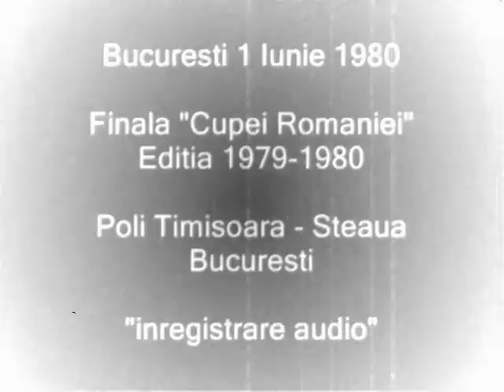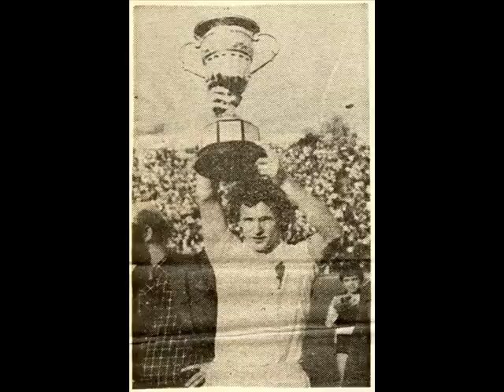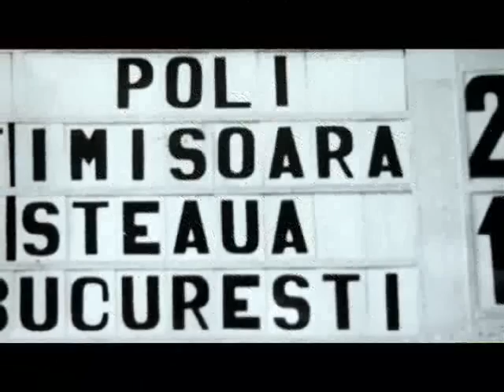Poli - Steaua 1980